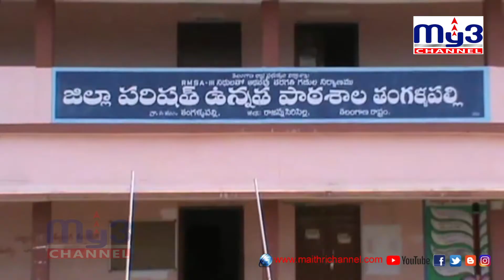విద్యార్థులకు డిక్షనరీల పంపిణీ...My3news 7PM (31-10-2020)